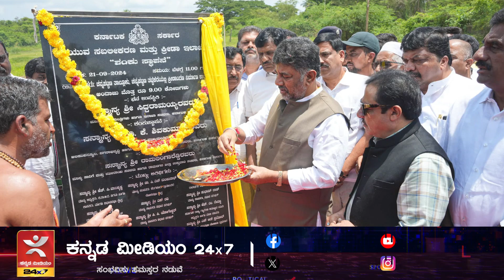ಕ್ರೀಡಾಂಗಣ ಅಭಿವೃದ್ದಿ ಕಾಮಗಾರಿಗೆ ಡಿ.ಸಿ.ಎಂ ಶಂಕುಸ್ಥಾಪನೆ|ಕಾರ್ಯಕ್ರಮದಲ್ಲಿ ಸಚಿವ ಜಮೀರ್ ಅಹಮ್ಮದ್ ಭಾಗಿ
ಕ್ರೀಡಾಂಗಣ ಅಭಿವೃದ್ದಿ ಕಾಮಗಾರಿಗೆ ಡಿ.ಸಿ.ಎಂ ಶಂಕುಸ್ಥಾಪನೆ|
ಕಾರ್ಯಕ್ರಮದಲ್ಲಿ ಸಚಿವ ಜಮೀರ್ ಅಹಮ್ಮದ್ ಭಾಗಿ|
ಚನ್ನಪಟ್ಟಣ ಅಭಿವೃದ್ದಿಗೆ ಹೊಸ ರೂಪ ಕುಡುವುದಾಗಿ ಬರವಸೆ|
ಹುಟ್ಟು, ಸಾವಿನ ಮಧ್ಯ ನಾವೇನ್ ಮಾಡ್ತಿವಿ ಅನ್ನೋದು ಮುಖ್ಯ|
ರಾಜ್ಯದ ಉಪ ಮುಖ್ಯಮಂತ್ರಿ ಡಿ.ಕೆ.ಶಿವಕುಮಾರ್ ಹೇಳಿಕೆ |